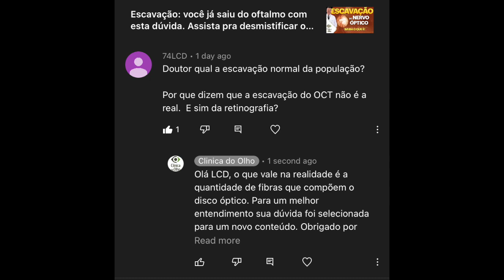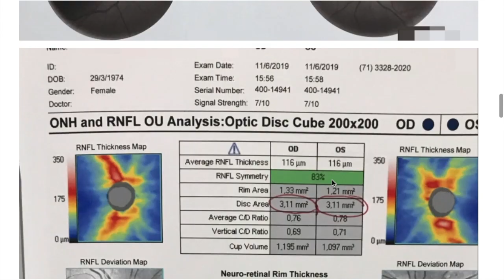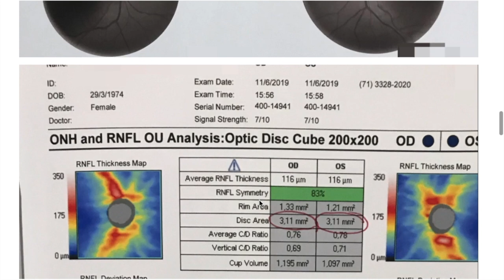Qual a escavação normal? OCT ou Retinografia pra saber se escavação do nervo óptico é normal? Veja!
Neste vídeo, veremos o que é escavação normal e a comparação entre Retinografia e Tomografia de Coerência Óptica para determinar o tamanho da escavação do disco óptico. A retinografia é uma ferramenta de diagnóstico usada para detectar várias condições oculares, como degeneração macular, retinopatia diabética, oclusão da veia central da retina e degeneração macular relacionada à idade.

Link do livro Como Cuidar do Glaucoma: